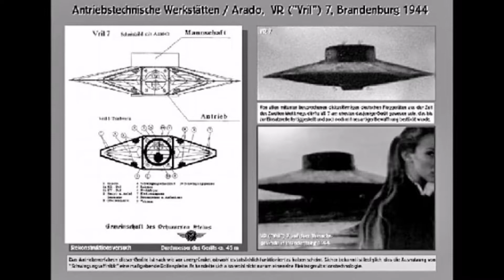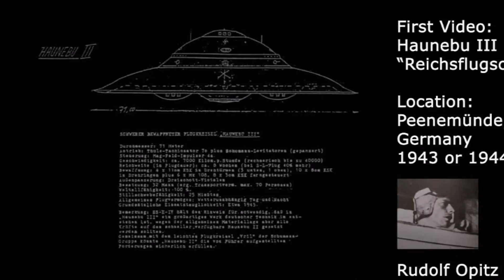Is The Next War Going To Be Started From Space